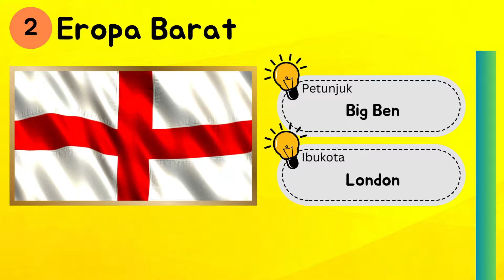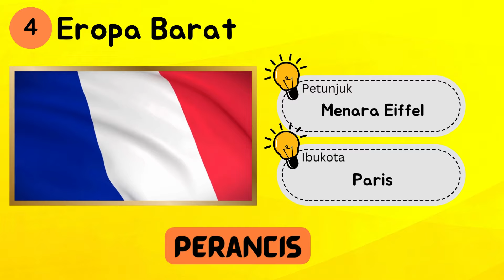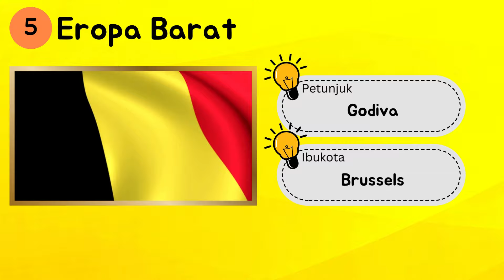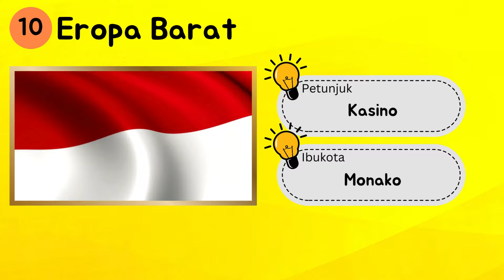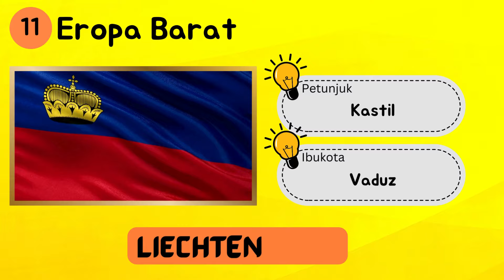Tebak 11 Negara dari Bendera dan Belajar Ibukota | Benua Eropa Barat | 5 Detik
Uji Wawasanmu!

0000 – Intro
0:21 – No 1
0:43 – No 2
1:04 – No 3
1:26 – No 4
1:47 – No 5
2:09 – No 6
2:30 – No 7
2:51 – No 8
3:12 – No 9
3:34 – No 10
3:57 – No 11
4:18 – More Fun Educational Videos!